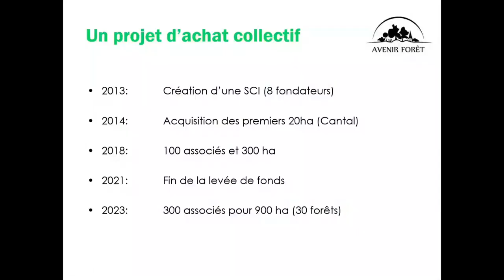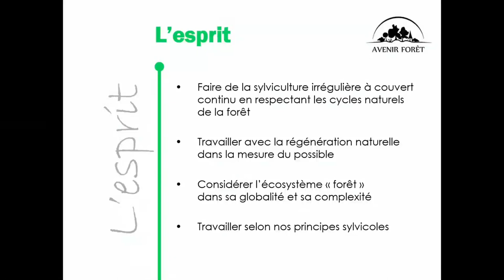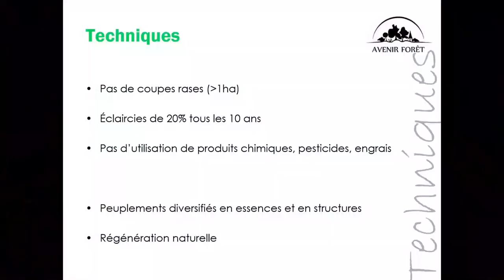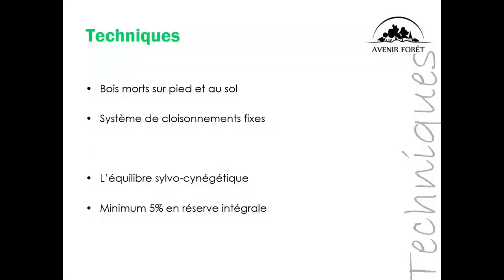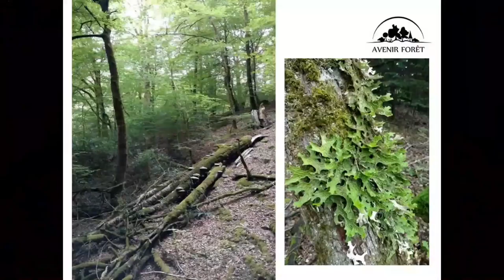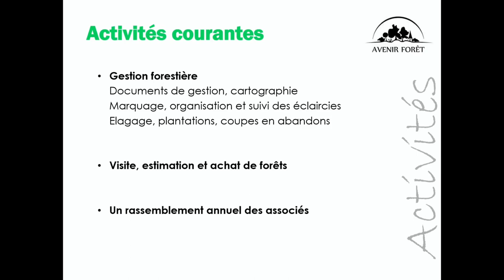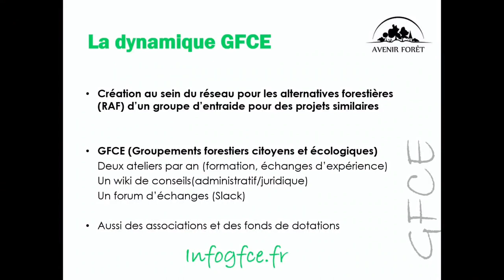Présentation Avenir Forêt au forum international des arbres 2023 à Genève (Suisse)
Présentation d'Avenir Forêt et des GFCE par la cogérante Susanne BRAUN.